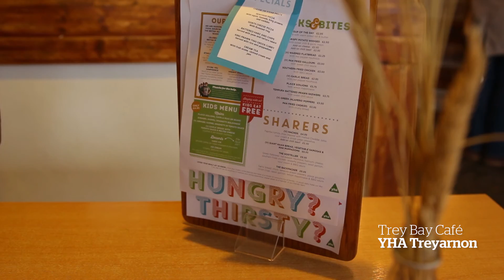Small budget, BIG Adventure - Treyarnon Bay, Cornwall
John and Adam of the JAAM Brothers hit YHA Treyarnon with £85 in their pockets to see how far they could get on the gorgeous Cornish Coast.

Staying in our premium bell tents on the stunning Treyarnon Bay,  hitting the surf, soaking in the beach and enjoying the regular live music nights at our cafe and bar.